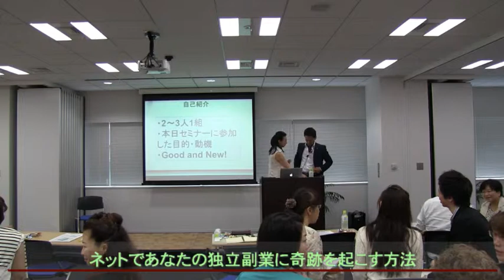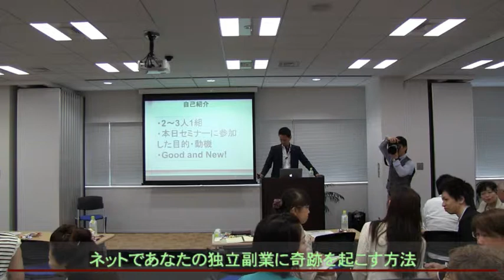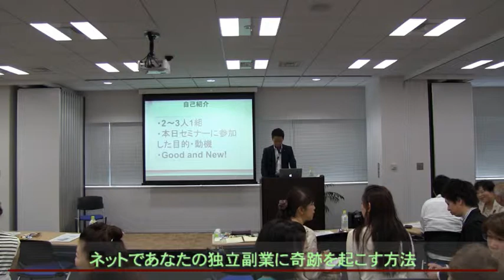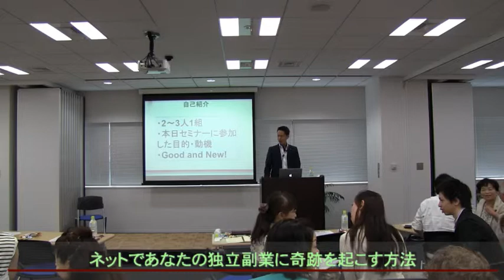ソーシャルメディアで世界どこでもTV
ソーシャルメディアで世界どこでもTV　 - Captured Live on Ustream